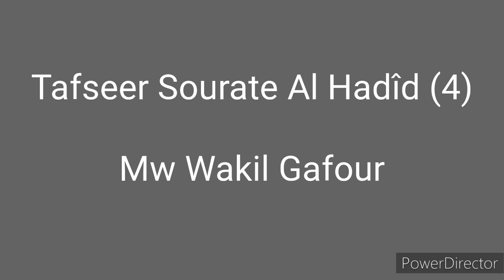29 septembre 2024